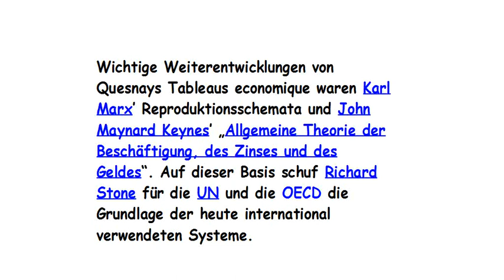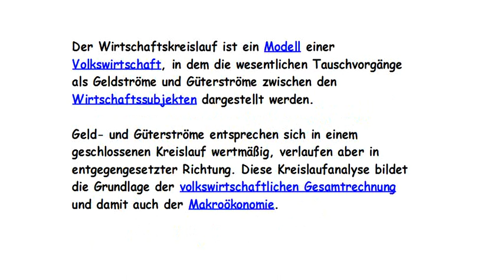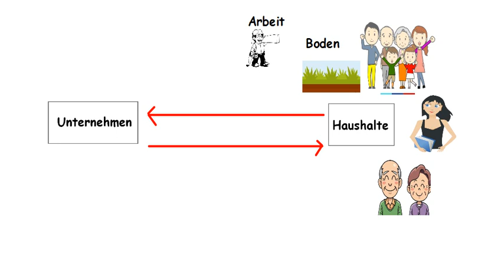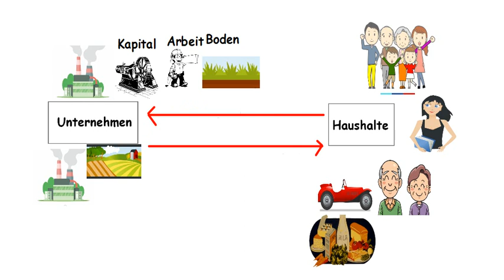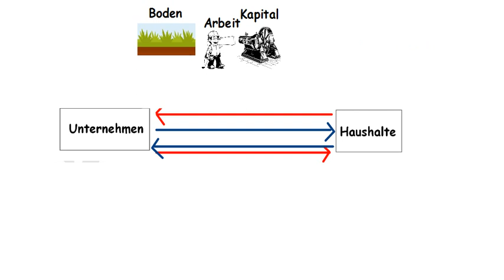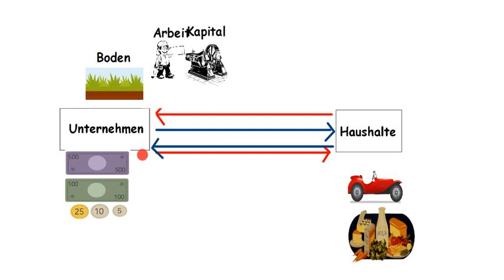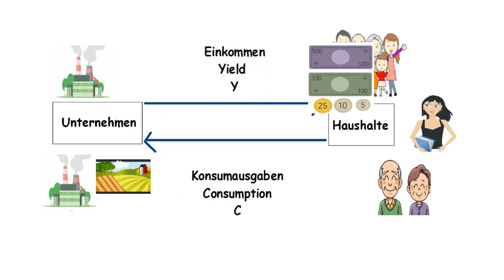Der volkswirtschaftliche Kreislauf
Textauszüge: Wikipedia, mit eigenen Änderungen
Eigene Darstellung